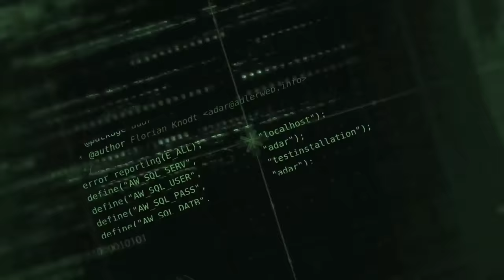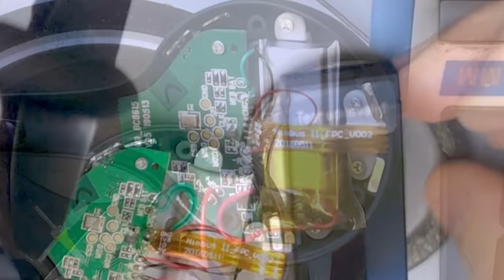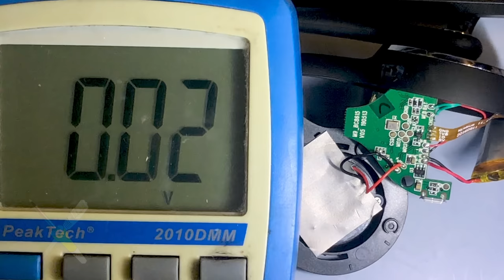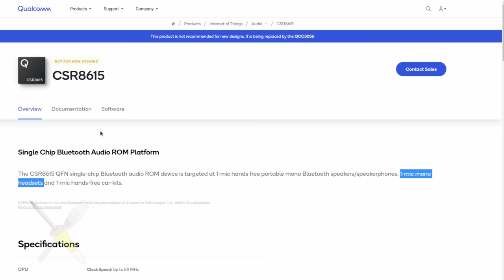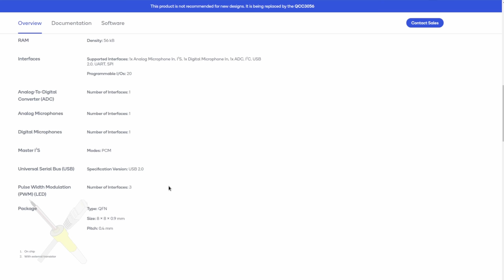BitBastelei #549 - Bluetooth Headset-Reparatur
Bluetooth-Headsets sind in Zeiten stetiger Videokonferenzen ein praktischer Helfer - wenn sie denn funktionieren. Im Schrott ist mir ein Modell begegnet, welches ich bereits im Präsenz-Büro nutze. Schauen wir doch mal, ob wir dieses fürs Homeoffice wiederbeleben können.

Inhalt:

00:00   Das Headset
04:20   Zerlegerei
06:08   Innereien
08:42   Akku-Test
09:57   Akku-Kickstart
13:19   LED-Fragen
19:19   Mechanik-Reparatur
22:56   Fazit

Fehler und Ergänzungen:

08:10 Eher 11. Woche 2020

Transparenz:

Das Gerät wurde bei meinem Day-Job als defekt aussortiert. Es wird nach der Reparatur wieder in diesem Bereich eingesetzt.